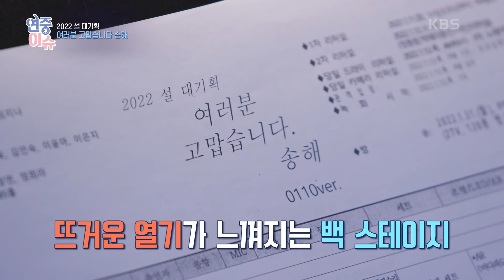[연중이슈] 2022년 설 대기획, 여러분 고맙습니다. 송해 [연중 라이브] | KBS 220128 방송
[연중이슈] 2022년 설 대기획, 여러분 고맙습니다. 송해